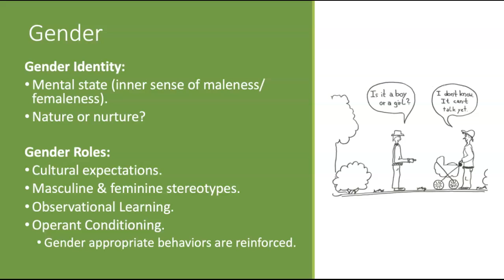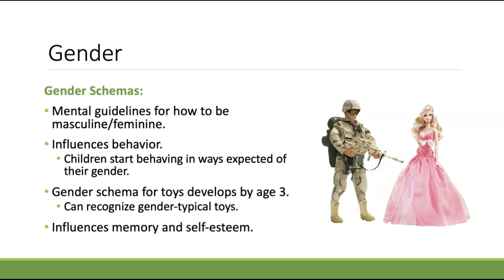PSYC_001: Gender Identity